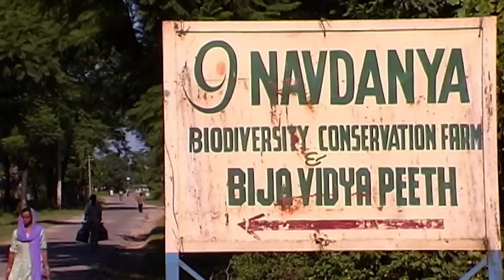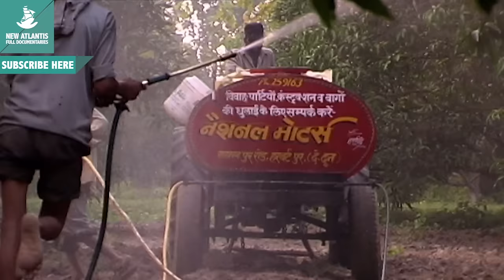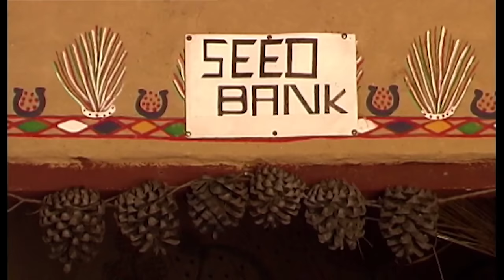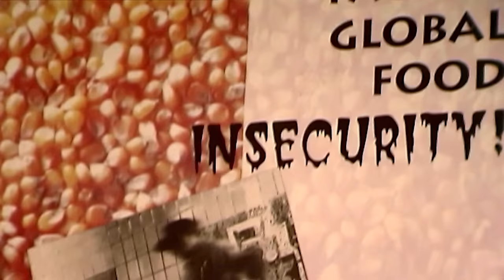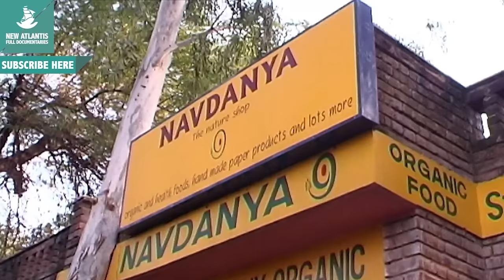Shakti: The Power of Women - Now in High Quality! (Part 4/5)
A widespread women’s movement is changing the image of 21st-century India. Discriminated against from birth, and even before they are born, Indian women are beginning to reclaim their place in this society. Stories such as that of Savita, a nine-year-old girl who is forced to marry, may seem to come straight from the Middle Ages, but they are everyday occurrences in India. Women’s unions, micro-credit systems and private struggles to ensure that the untouchables will be considered people are more active than ever in 2004, the International Year of the Indian Woman.

Follow us on:
Síguenos también en: